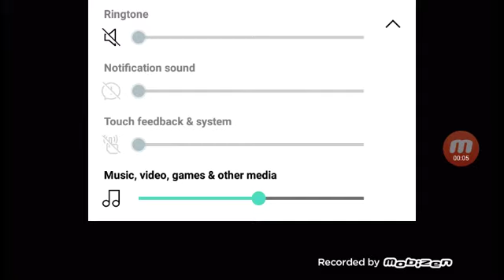Dino Girl Gauko | Opening | Mandarin Chinese